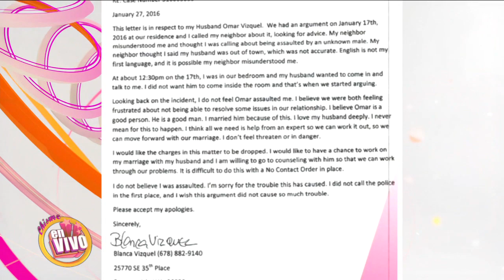OMAR VIZQUEL es desenmascarado por su ESPOSA como un P3LIGR0 | Chisme en Vivo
La esposa del beisbolista Omar Vizquel le saca todos sus trapos como un personaje controvertido.